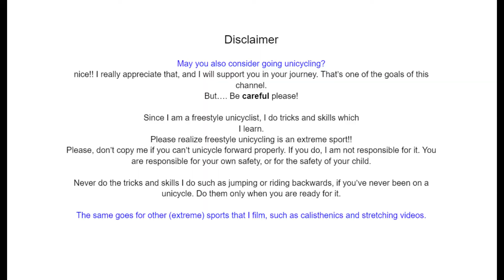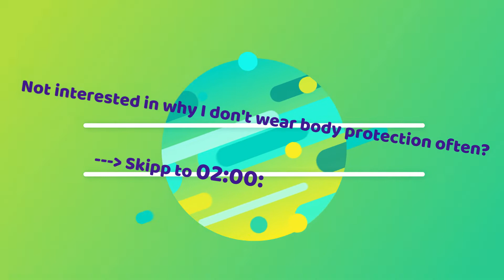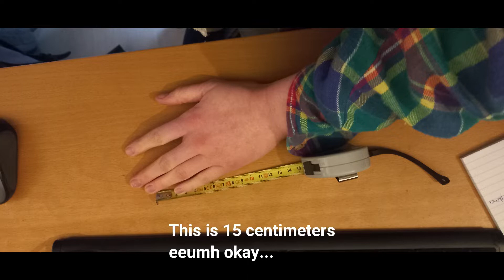Unicycle talks episode 2 • National Championship Unicycle training • Different disciplines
The main goal of this series is to interact with you more, it is great to know each other better!
And of course to share my passionated feelings and all the funny reactions from children!

Unicycling is a original and very fun sport to do, so many people don't know how variable this sport is. The self development a.k.a. self growth with this sport called unicycling is endless!
And people their reactions are amazing, so enthusiastic and often so funny. Especially from children!! They're always cute and funny at the same time. I tell all about it in this Unicycle Talks serie.
I love to share my BIG passion with you.

This unicycle serie called 'Unicycle Talks' to feel a more connection to you and you to me. We can interact more, since I'm asking for your opinion often. Unicycling is a original and very fun sport to do, so many people don't know how variable this sport is. The self development in here is endless!
And people their reactions are amazing, often so funny. Especially from children!! I tell all about it in this Unicycle Talks serie.

In two weeks I'll join a national championships of unicycling. It is my first time, I litterly can't tell you how excited I am for this. Currently I'm training for the different disciplines which I tell more about in the video.